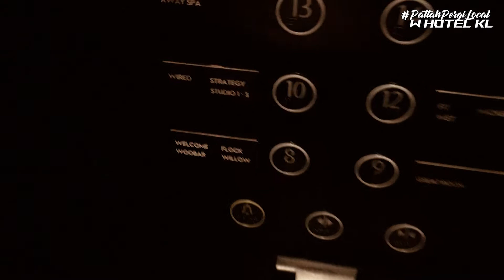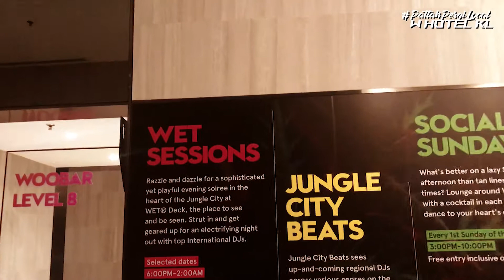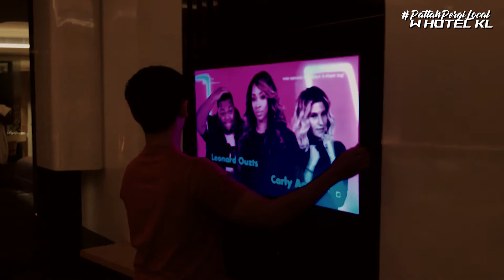PattahPergiLocal W HOTEL KL Episode 2: Pattah Pergi Explore Hotel Lobby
With the slow recovering of local businesses in Malaysia, including tourism and hospitality, Pattah and PA Pattah goes for a staycation in one of Kuala Lumpur's funkiest hotel - the W Hotel Kuala Lumpur.

Pattah series is a travelogue mockumentary shot mainly with smartphones. All footage recorded in April 2021 in Kuala Lumpur.